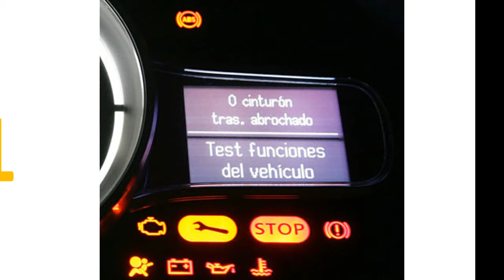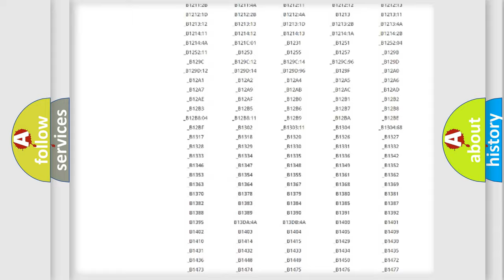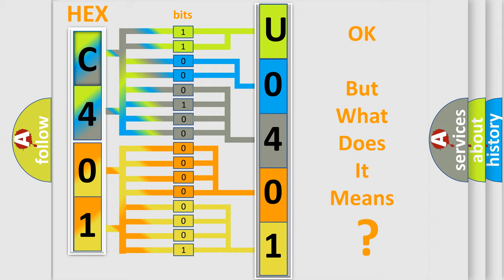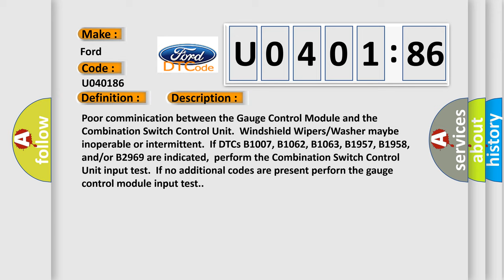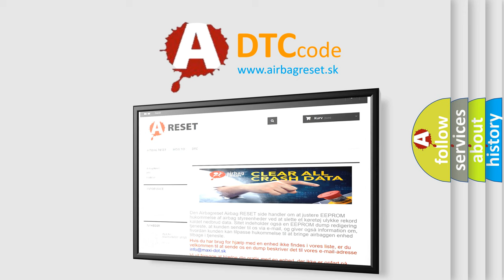DTC Ford U0401-86 Short Explanation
Contents:
0:21 Basic DTC analysis according to OBD2 protocol standard.
1:48 Insight into programming
2:58 A diagnostically understandable description of the Diagnostic Trouble Code
3:05 Basic error definition

Make:
Ford
Code:
U0401 86
Definition:
Gauge Control Module Lost Communication with Combination Switch Control Unit (WIPSW Message)
Description:
Poor comminication between the Gauge Control Module and the Combination Switch Control Unit.Windshield Wipers or Washer maybe inoperable or intermittent.If DTCs B1007, B1062, B1063, B1957, B1958, and or or B2969 are indicated,perform the Combination Switch Control Unit input test.If no additional codes are present perforn the gauge control module input test.
Cause:
 Loose or poor connections between the Gauge Control Module and the Combination Switch Control Unit Blown fuse in the main under-hood fuse box Blown fuse in the under-dash fuse or relay box "Open" or "Short" to ground at the Gauge Control Module"Open" or "Short" to ground at the Combination Control Unit. Faulty Gauge Control Module Faulty Combination Control Unit
Failure Type:
Signal Invalid